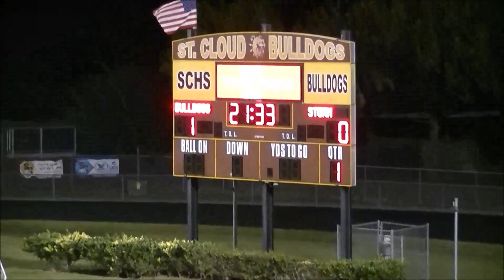SCHS Lady Bulldogs Varsity Soccer vs Celebration 11-19-13 Part 1 of 4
The Saint Cloud High School Lady Bulldogs Varsity Soccer team rode the Celebration Storm out, winning with a score of 4-1.